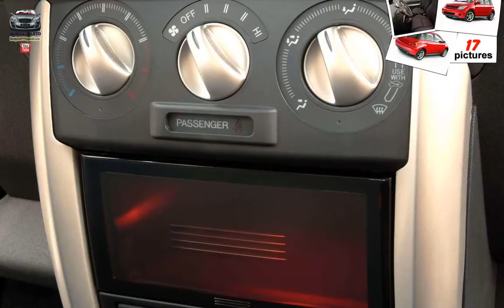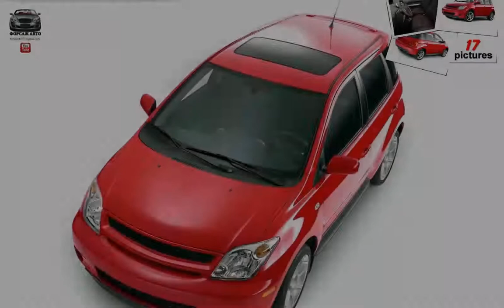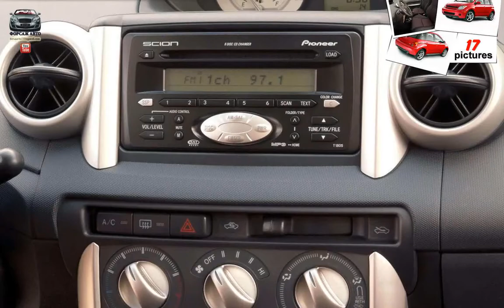Scion xA Release Series 1.0 ( 2005 )